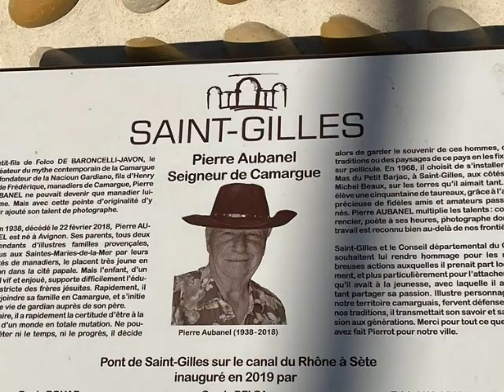Un seigneur de Camargue Pierre Aubanel